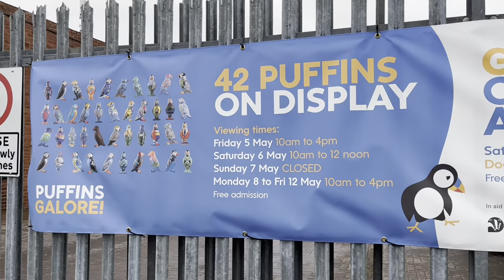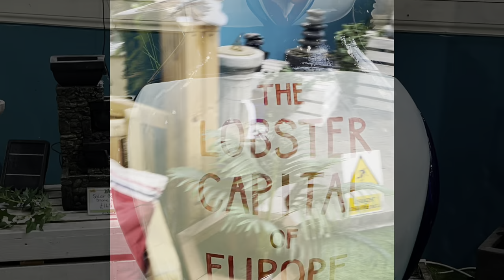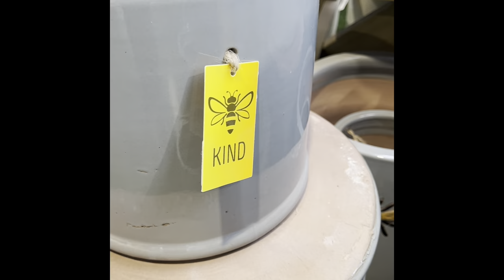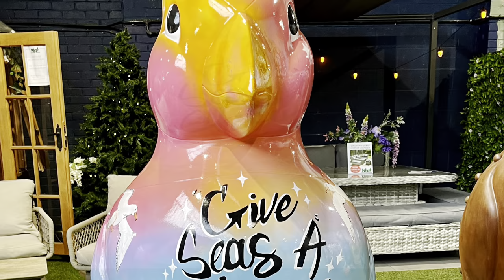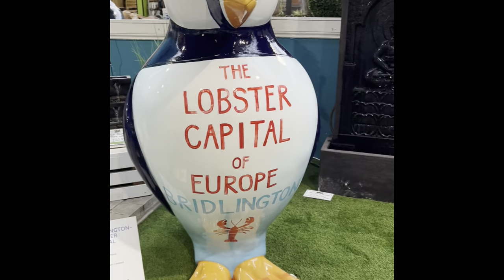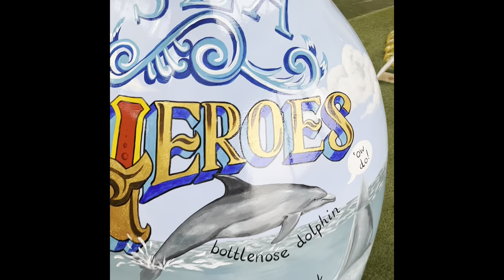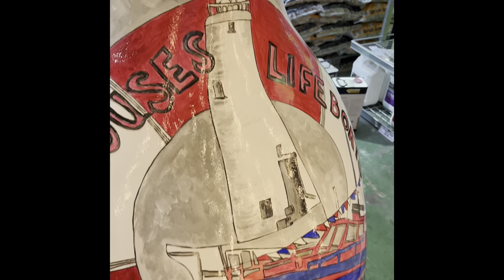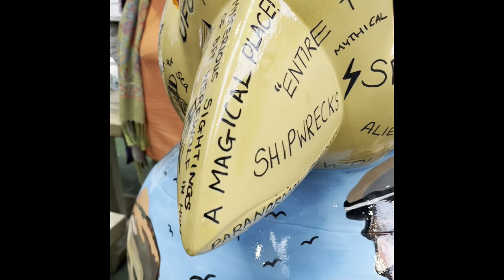Not Diamond Painting | Puffins Galore | All 42 Puffins in one Place | Our Fun Viewing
Hi, thanks for stopping by. This is just a quick video showing our afternoon out , viewing the Puffins Galore puffins